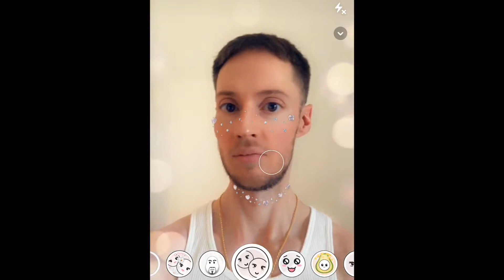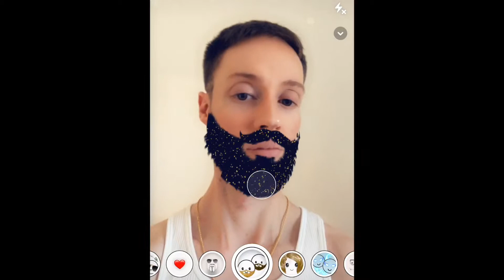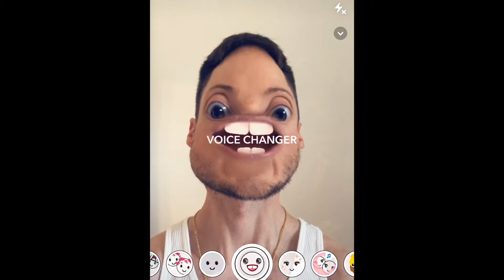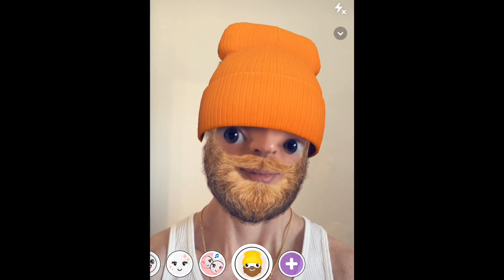Playing with Snapchat filters / Lenses on May 5th, 2019 Cinco de Mayo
Favorite filter: Two Teeth Filter